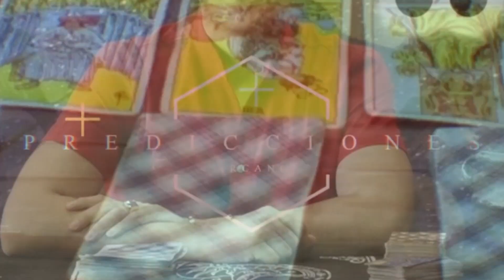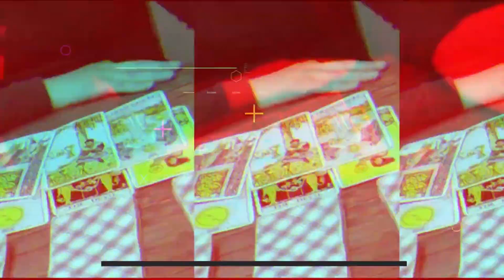Predicción de los Famosos - Capi Perez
En las PREDICCIONES DE LOS FAMOSOS con el maestro

Que le dicen las cartas a @capiperezmusica y su esposa Itzel y el nacimiento de su bebe